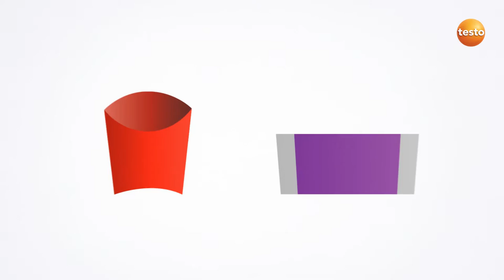Product video: The cooking oil tester testo 270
The cooking oil tester testo 270